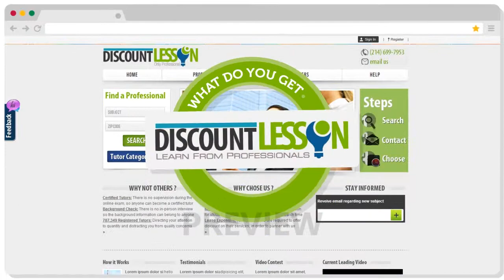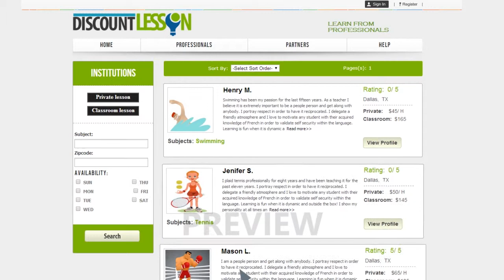Discount Test 10 preview